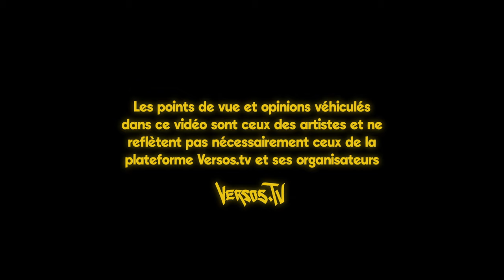VERNZ vs VK | VRB - NOUVELLE-ÉPOQUE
VERNZ se mesure au meilleur de tout les temps, VK !
Le battle a eu lieu le 4 Novembre 2023.

Production audio-visuelle par l'équipe du  @SPKRX
Caméras : Simon Brault, Thomas Tourette & Ramel Ghezraoui-Schmidhalter
Son : Antoine Lamarre
Réal & Colo : Felix Remy
Photos Thumbnail : Jérémie Denis